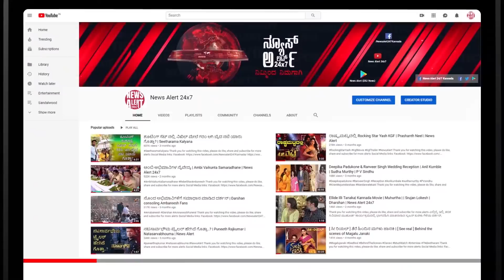State News 01 | 28 01 2020 | News Alert 24x7